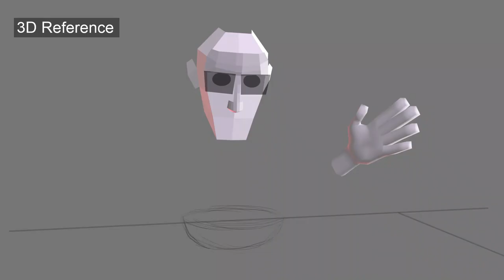Rough Animation Progression Shot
This is a Rough Animation Test I am experimenting with. I'm going to add more to this shot, but right now, the base animation done. I hope you find this progression shot interesting!